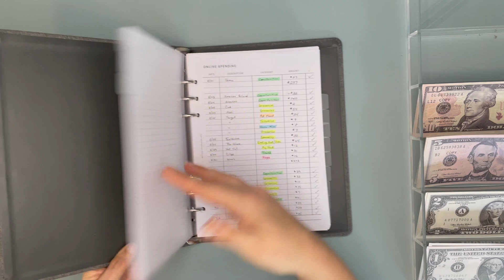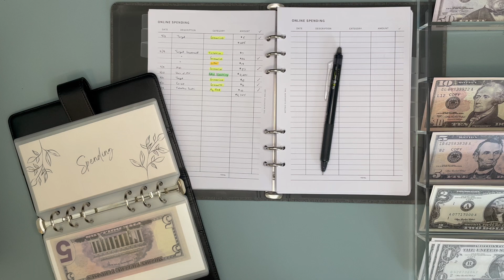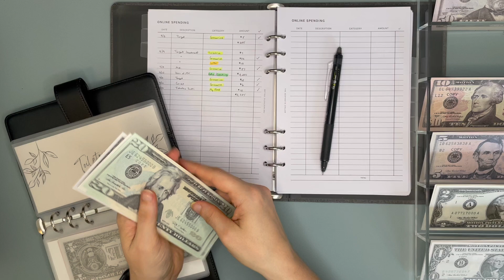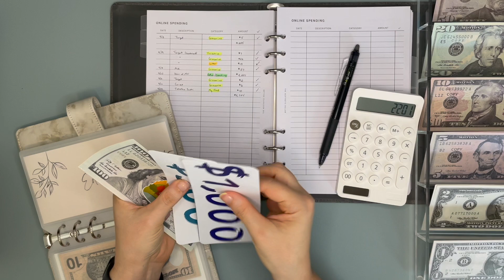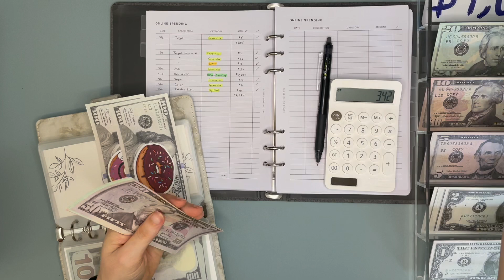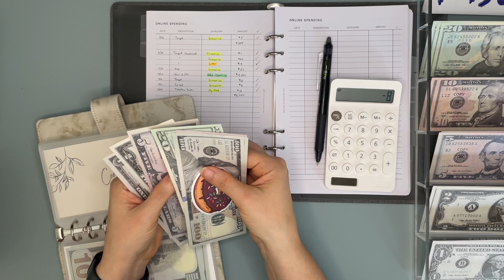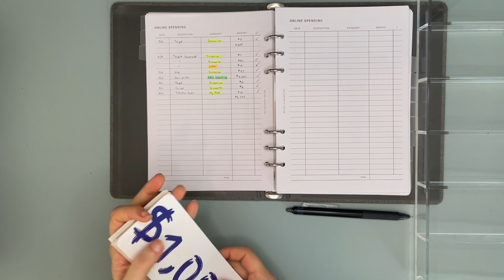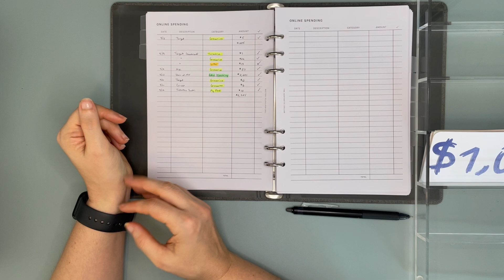Cash Unstuffing | September 2024 - Week 1 | Cash Envelopes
Hi friends! I'm doing my first cash unstuffing for September. Hope you enjoy!

ITEMS I USE:
✴Brown, Black, & Blue A6 Binders
✴Marbled A6 Binders
✴Marbled A5 Binder
✴Jumping Fox Design A5 Binder
✴Budget Inserts: @theaestheticdollar

SAVINGS CHALLENGES
✴100 Envelope & 52 Week Challenges
✴Friday Savings Challenge
✴Monthly Savings Challenge

About Me
My name is Tiffany. Between 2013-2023, we used zero-based budgeting and digital envelope budgeting (using YNAB or You Need a Budget) to pay off over $187,000 in student loan debt. We are now using cash envelope budgeting to continue our journey to pay off the rest of our debt and save for our goals. I hope you'll follow me on this journey!